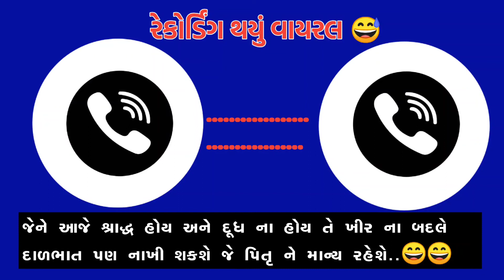જેને આજે શ્રાદ્ધ હોય અને દૂધ ના હોય તે ખીર ના બદલે દાળભાત પણ નાખી શકશે જે પિતૃ ને માન્ય રહેશે..😄😄